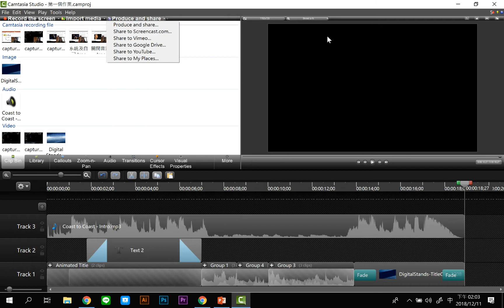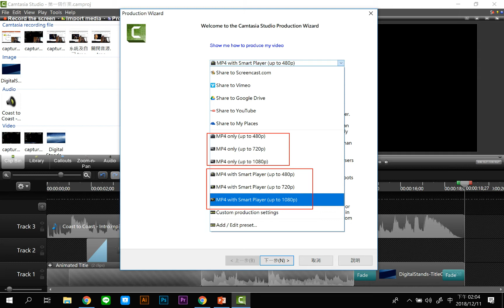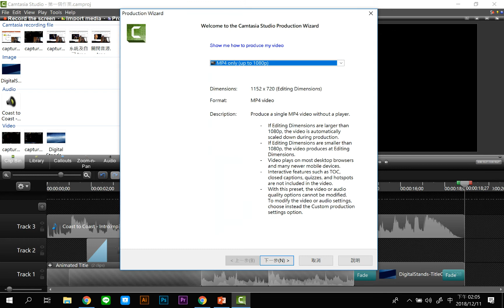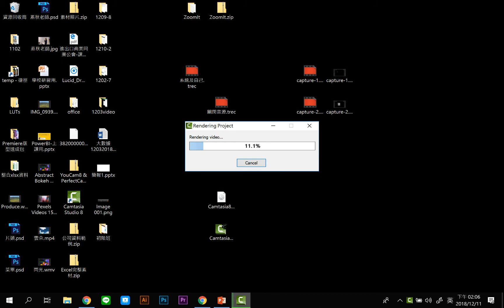Camtasia-初級-14 輸出成影片